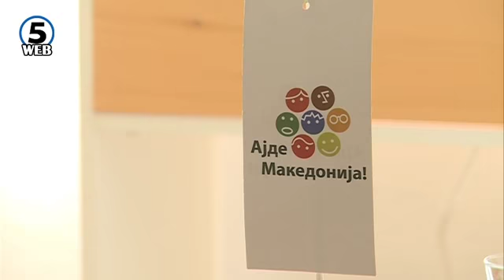Граѓаните се жалат на хигиената и рокот на производите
Од  Агенцијата за храна и ветеринарство на Светскиот ден на храната потврдуваат дека хигиената е една од најголемите претставки на граѓани до нив од периодот од 1 јануари до денес се извршени околу 33.500 контроли на сите објекти.